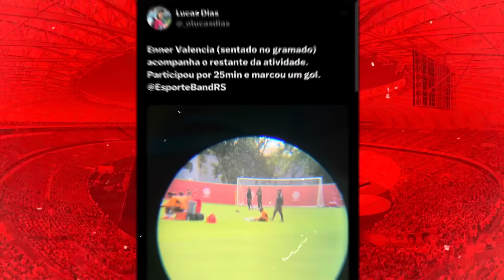INTER: CONVERSEI COM BORRÉ E ENNER SOBRE PARALISAÇÃO E AJUDAS! VEJA| CBF CONVOCA REUNIÃO URGENTE